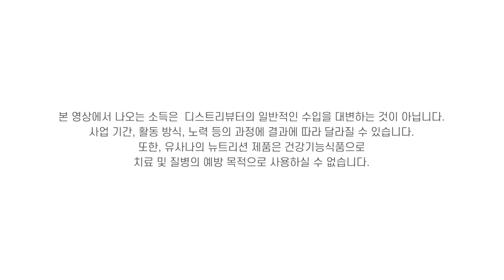[잇츠유사나타임-석세스 8월] 유사나 비즈니스 성장기 - 김정현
20년 직장생활 후 결심한 유사나, 삶을 바꾸다!
유사나 가족의 비즈니스 성장기를 만나보세요!

◎ 출연진
김정현 - 루비 디렉터